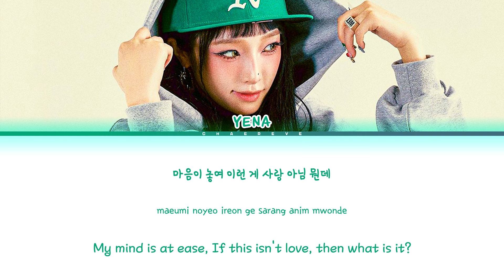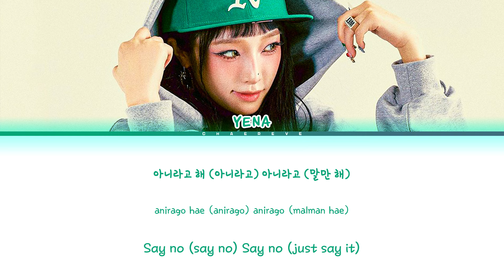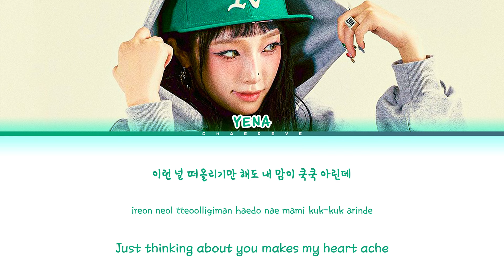YENA Sugar Lyrics (Color Coded Lyrics)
©️ All Administrated by Yuehua Ent.
🎤 Artist: YENA
🎵 Song: Sugar
💽 Album: NEMONEMO
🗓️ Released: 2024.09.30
yena
yena topic
yena lyrics
yena easy lyrics
yena color coded lyrics
yena line distribution
yena showcase
yena audio
yena 가사
sugar
sugar easy lyrics
sugar showcase
sugar ccl
sugar lyrics distribution
sugar romanized
sugar romanized lyrics
sugar 가사
sugar lyrics
sugar color coded lyrics
sugar official lyrics
sugar audio
sugar live
sugar concert
sugar music video
sugar mv
sugar teaser
sugar line distribution
sugar cover
sugar reaction
sugar instrumental
sugar karaoke
sugar inst
sugar english version
sugar korean version
sugar japanese version
sugar chinese version
sugar 1 hour
sugar reaction
sugar translation
yena sugar
yena sugar easy lyrics
yena sugar showcase
yena sugar ccl
yena sugar lyrics distribution
yena sugar romanized
yena sugar romanized lyrics
yena sugar 가사
yena sugar lyrics
yena sugar color coded lyrics
yena sugar official lyrics
yena sugar audio
yena sugar live
yena sugar concert
yena sugar music video
yena sugar mv
yena sugar teaser
yena sugar line distribution
yena sugar cover
yena sugar reaction
yena sugar instrumental
yena sugar karaoke
yena sugar inst
yena sugar english version
yena sugar korean version
yena sugar japanese version
yena sugar chinese version
yena sugar 1 hour
yena sugar reaction
yena sugar translation
sugar yena
sugar yena easy lyrics
sugar yena showcase
sugar yena ccl
sugar yena lyrics distribution
sugar yena romanized
sugar yena romanized lyrics
sugar yena 가사
sugar yena lyrics
sugar yena color coded lyrics
sugar yena official lyrics
sugar yena audio
sugar yena live
sugar yena concert
sugar yena music video
sugar yena mv
sugar yena teaser
sugar yena line distribution
sugar yena cover
sugar yena reaction
sugar yena instrumental
sugar yena karaoke
sugar yena inst
sugar yena english version
sugar yena korean version
sugar yena japanese version
sugar yena chinese version
sugar yena 1 hour
sugar yena reaction
sugar yena translation
chaereve
chaereve lyrics
chaereve 가사
chaereve audio
chaereve karaoke
chaereve official lyrics
chaereve sugar
chaereve yena
chaereve 1 hour
chaereve reaction
chaereve translation
채레브